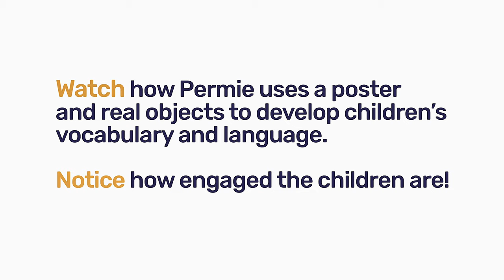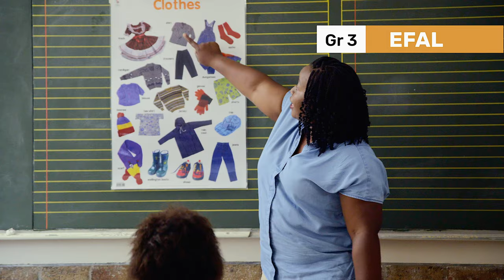202 Using posters and real objects EFAL